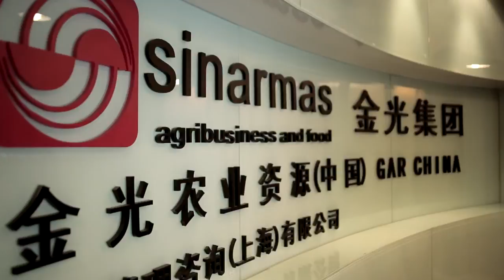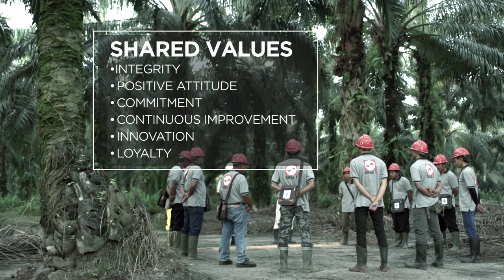Corporate video (old version)